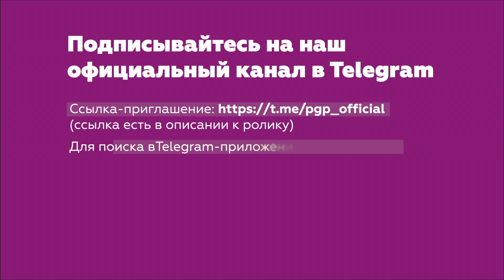Мероприятие "Экологические итоги 2022". Экологическая судебная практика, законодательные инициативы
За последние годы вопросы обеспечения экологического благополучия стали одним из приоритетных направлений государственной политики. Об этом свидетельствует и динамичное изменение законодательства, и развитие судебной практики. Но как данные нововведения повлияли на бизнес?
7 декабря эксперты «Пепеляев Групп» ответили на актуальные вопросы и обсудили главные законодательные изменения на встрече: ЭКОЛОГИЧЕСКИЕ ИТОГИ 2022 Г.

Программа встречи:
- Ключевые изменения в нормативно-правовой базе в 2022 г.
- «Экологическая» судебная практика Верховного Суда РФ за 2022 г.
- Наиболее важные законодательные инициативы в области экологии в 2022 г.

Модератор:
- Наталья Стенина, партнер, руководитель практики земельного права, недвижимости и строительства, руководитель экологической группы

Спикеры:
Юлия Юрченко, ведущий юрист
Алексей Кулагин, ведущий юрист
Ольга Ядрихинская, юрист

ПОДРОБНОСТИ
Дата: 7 декабря 2022 г.  Время: 17:00-18:30, регистрация участников с 16:30Место: офис «Пепеляев Групп» г. Москва, 3-я Тверская - Ямская 39 стр. 1

● Банкротство
● Общеправовой дайджест
● Налоговый дайджест
● и другие

Для поиска вTelegram-приложении: @Pgp_official